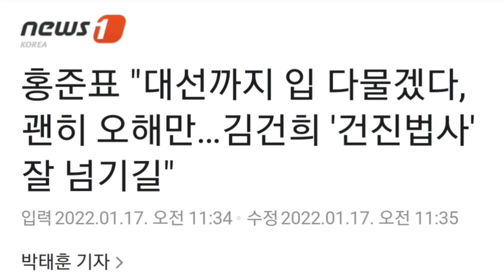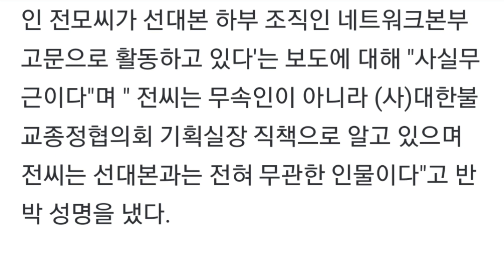홍준표 "대선까지 입 다물겠다, 괜히 오해만…김건희 '건진법사' 잘 넘기길"